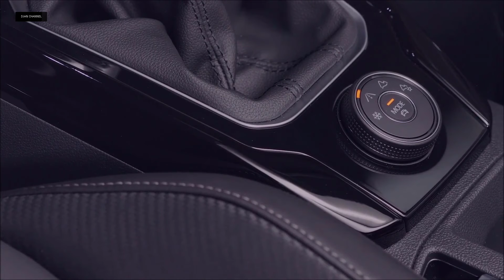2022 Volkswagen T Roc интерьер, экстерьер дизайн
Volkswagen T-Roc – передне- или полноприводный кроссовер субкомпактного класса и первая модель «подобного формата» в истории немецкого автопроизводителя, сочетающая в себе: смелый дизайн, функциональный салон и современную техническую «начинку»… Автомобиль нацелен, в первую очередь, на молодую аудиторию, отдающую предпочтение активному отдыху, для которой важны широкие возможности персонализации…

Volkswagen T-Roc 2022,
T-Roc R 2022,
T-Roc R,
2022 Volkswagen T-Roc R,
2022 T-Roc,
T-Roc,
2022 T-Roc Cabriolet,
Volkswagen T-Roc,
Volkswagen T-Roc Cabriolet 2022,
exterior,
interior
VW T-Roc R Facelift 2022 FIRST look,
vw t-roc r 2022,
vw t-roc r,
volkswagen t-roc r,
volkswagen t-roc review,
vw t-roc r cargo space,
vw t-roc r facelift,
vw t-roc r facelift 2022,
vw t-roc r 2022 price,
vw t-roc r facelift 2022 exterior interior,
vw t-roc r 2022 spec,
new vw t-roc r 2022,
2022 vw t-roc r,
vw t-roc r facelift 2022 außen innen,
vw t-roc r facelift 2022 preis,
vw t-roc led matrix headlights,
vw t-roc r akrapovic exhaust,
t-roc r 2022,
t-roc r facelift,
vw,
t-roc
VW T-Roc Facelift 2022 FIRST Look,
vw t-roc r line 2022,
vw t-roc 2022,
vw t-roc facelift,
vw t-roc r line facelift 2022,
volkswagen t-roc facelift 2022,
new vw t roc 2022,
2022 volkswagen t roc,
vw t roc 2022 review,
vw t-roc 2022 cargo space,
vw t-roc 2022 sepc,
vw t-roc 2022 facelift,
vw t-roc r line facelift 2022 exterior interior,
vw t-roc r line facelift 2022 außen innen,
vw t-roc r line facelift 2022 review,
vw t-roc r line facelift 2022 price,
Vw t-roc r line 2022 preis